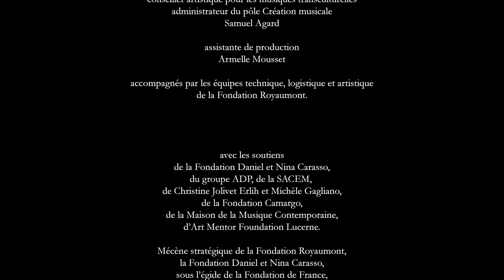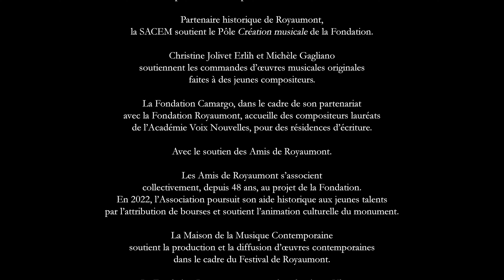[Concert] Académie Voix Nouvelles - "Anamu alla al'hajiri al'natayi" de Rachel C. Walker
"Anamu alla al'hajiri al'natayi" est une création de Rachel C. Walker, lauréate de l'Académie Voix Nouvelles 2022 de la Fondation Royaumont

Ce texte fait partie d’une série de poèmes décrivant une mise en situation où le poète se retrouve interrompu par l’ange d’émeraude, Malak Alzumurud. Cet ange semblable au Pierrot de La Comédie dell’arte, raille le poète et lui sert de faire-valoir pour quitter sa propre réalité et s’interroger sur l’agitation politique qui l’entoure. Au terme d’un processus de transcription et de traduction, cette oeuvre remodèle le texte de Nadeem Al-Aloosi. Elle déplace la gravité temporelle des récitations de l’auteur au sein de la topographie de la langue arabe Fusha.
Rachel C. Walker
(1994, USA)
Rachel C. Walker écrit des œuvres poétiques, sensibles au timbre, inspirées par son immersion et ses recherches autour de la musique folklorique chinoise, du temps musical et du langage. Elle s’engage dans des collaborations à long terme avec des écrivains vivants, explorant les liens philosophiques entre transcription et
traduction au sein de syntaxes musicales abstraites. Elle a des projets en cours avec les poètes Autumn Tsai, Ruan Xuefang, Zheng Xiaoqiong et Nadeem Al-Aloosi. Elle est boursière 2022 à l’Akademie Schloss Solitude (Allemagne).

Avec le soutien de la Fondation Daniel et Nina Carasso, du groupe ADP, de la SACEM, de Christine Jolivet Erlih et Michèle Gagliano, de la Fondation Camargo, de la Maison de la Musique Contemporaine, d’Art Mentor Foundation Lucerne.
Mécène stratégique de la Fondation Royaumont, la Fondation Daniel et Nina Carasso, sous l’égide de la Fondation de France, soutient ses projets de création artistique, l’émergence et l’accompagnement de ses artistes ainsi que le renforcement de la coopération entre sciences humaines et pratiques
artistiques.
Le Groupe ADP est partenaire de la Fondation Royaumont et soutient son action ancrée dans son territoire avec un rayonnement international, notamment à travers ses programmes d’échanges artistiques et actions de sensibilisation à la culture pour les enfants et jeunes riverains des plateformes aéroportuaires d’Ile-de-France.
Partenaire historique de Royaumont, la SACEM soutient le Pôle Création musicale de la Fondation.
Christine Jolivet Erlih et Michèle Gagliano soutiennent les commandes d’oeuvres musicales originales faites à des jeunes compositeurs.
La Fondation Camargo, dans le cadre de son partenariat avec la Fondation Royaumont, accueille des compositeurs lauréats de l’Académie Voix Nouvelles, pour des résidences d’écriture.
Avec le soutien des Amis de Royaumont.
Les Amis de Royaumont s’associent collectivement, depuis 48 ans, au projet de la Fondation. En 2022, l’Association poursuit son aide historique aux jeunes talents par l’attribution de bourses et soutient l’animation culturelle du monument.
La Maison de la Musique Contemporaine soutient la production et la diffusion d’oeuvres contemporaines dans le cadre du Festival de Royaumont.
La Fondation Royaumont est membre du réseau Ulysses. Cofinancé par le programme Europe créative de l’Union européenne.
Avec le soutien d’Art Mentor Foundation Lucerne.

Cette vidéo a été réalisée grâce au soutien du Syndicat mixte Val d’Oise Numérique